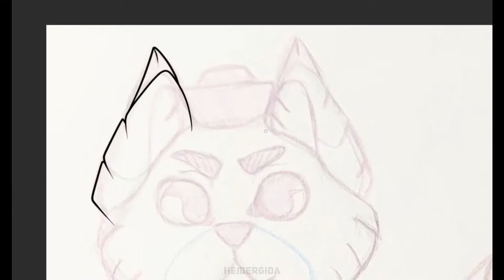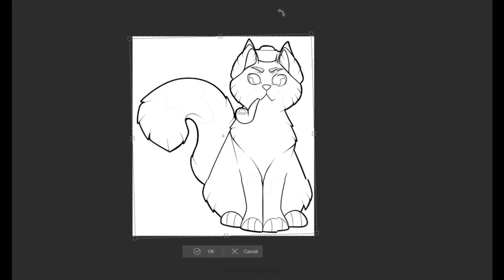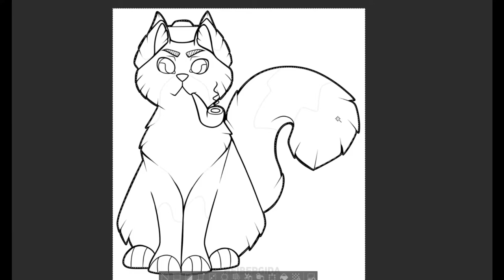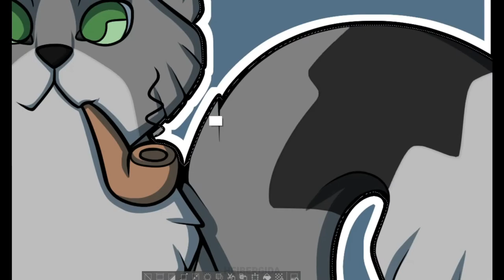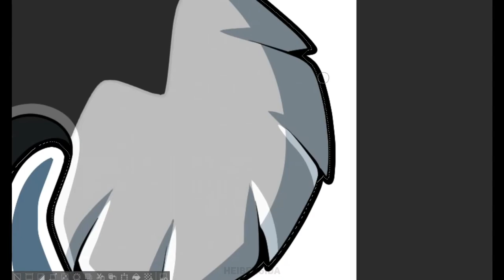Persian Sailor Cat Speedpaint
❤️ Persian Sailor Cat - DTIYS Prize for @papayapus_wastaken ❤️
🧡 Thank you for showing your support - I appreciate it ever so much! 🧡
So, everyone who knows Papaya knows that she is the sweetest person online. So when I asked her what she’d like as a prize, she told me she’d like he to draw “one of those flat faced cats with a sailor’s hat and a pipe”. And this is what came from that 😅 I really hope you like it!
And if you’d like to watch me livestream my drawing process, get sneak peeks of posts to come, and be part of an awesome art community, join my Discord - links in bio 💛